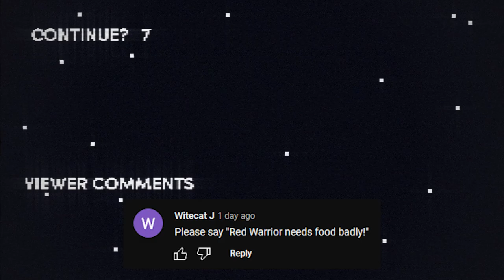Honest Game Trailers | Pizza Tower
Trailers that tell you the TRUTH about your favorite video games: this week is the Pizza Tower!

Written by Andrew Bird, Bailey Meyers, Max Song, and Spencer Gilbert
Produced by: Max Song
Post-Production Supervisor: Emin Bassavand
Content Manager: Mikołaj Kossakowski
Assistant Editor: Rebecca Castaneda
Director of Video Production: Max Dionne